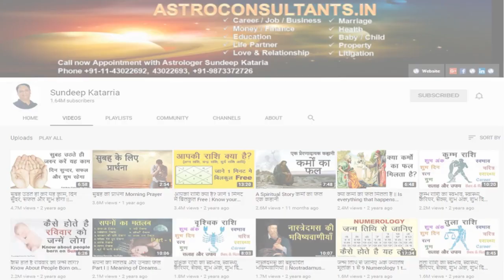Weekly Horoscope Predictions 26 July to 1 August 2020 for 6 Zodiac Signs Part 1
Weekly Horoscope Predictions 26 July to 1 August 2020 for Aries, Taurus, Gemini, Cancer, Leo and Virgo Zodiac Signs Part 1

• महादेव शिव का महीना सावन में नहीं करे यह काम Things to Avoid During Sawan - Appease Lord Shiva